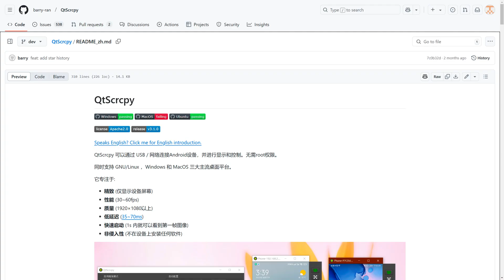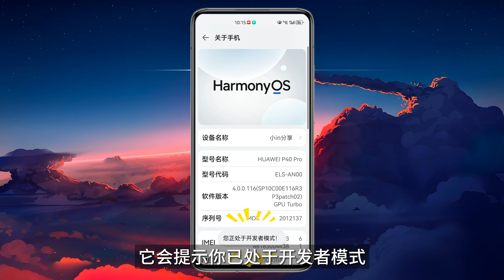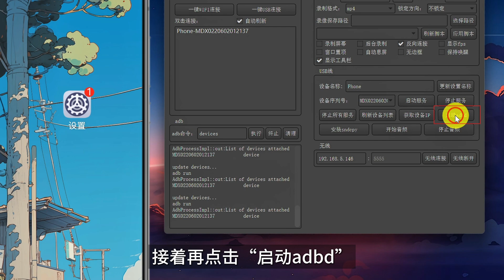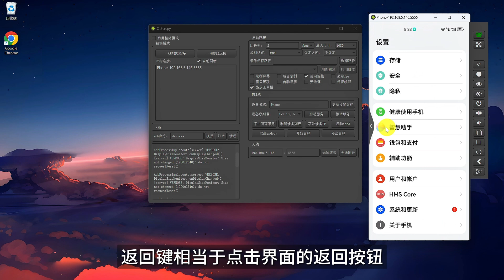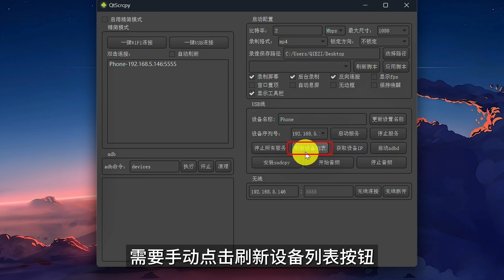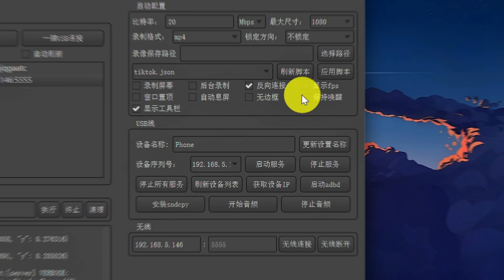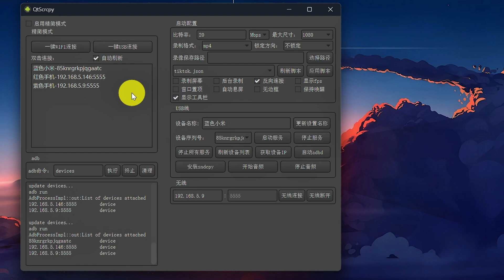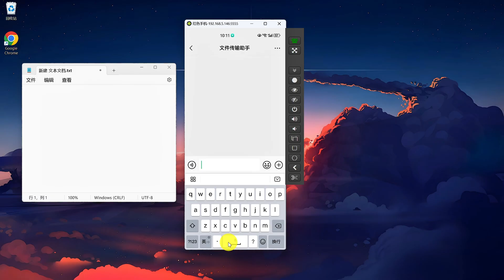比scrcpy更好用！qtscrcpy一键投屏+手机群控全教程|免费|开源|无广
嗨！大家好，我是小in！今天给大家推荐一款真正的“小体积神级”投屏软件——QtScrcpy。它是一款开源软件，永久免费且无广告。无需在手机上安装任何应用，也不需要root权限，就可以直接投屏。连接手机后几乎零延迟，就算用来玩游戏也毫无压力。更夸张的是，它还能同时投屏多台手机，并且可以同时操控所有投屏的手机。通过这个视频，你将从零开始，完全掌握这款神器，尤其是做测试的小伙伴，建议人手一个，可以同时测试各种型号的手机，简直不要太香。那我们开始吧！

0:00 QtScrcpy介绍
1:18 下载&安装
3:08 USB & WiFi投屏
7:07 手机快捷按钮
8:52 如何录屏
10:01 adb命令
11:37 启动配置
15:19 多台手机管理
17:34 声音投屏
18:34 安装APP